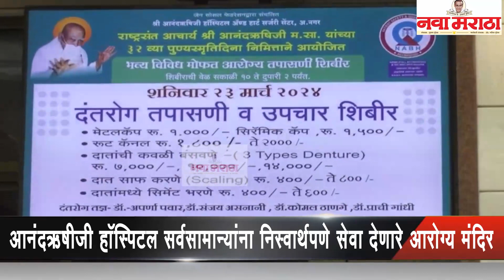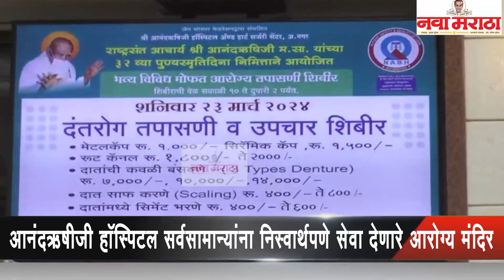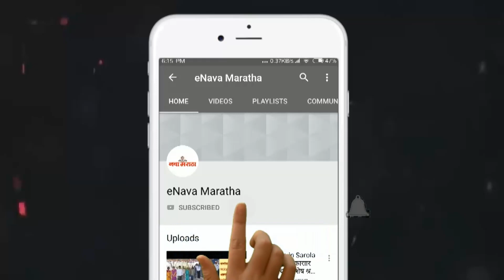आनंदऋषीजी हॉस्पिटल सर्वसामान्यांना निस्वार्थपणे सेवा देणारे आरोग्य मंदिर : किरण रांका